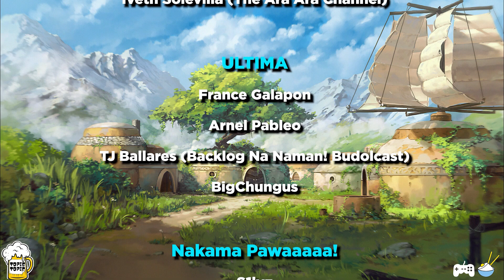How To Rekindle Your Love For Video Games Feat. Vivz & Norvin | Gamesilog Episode 162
Naranasan mo na bang mawalan ng gana sa video games? Kahit anong subok sa iba't-ibang klaseng laro at genre walang nagki-click? Nawalan ng oras sa paglalaro at naging iba na ang priority?

In this episode, nagkuwentuhan kami nila Vivz ng The Ara Ara Channel at Norvin ng PlayStation Trophy Hunters Philippines ng mga experience namin nung "naumay" at nawalan kami ng gana maglaro - at kung ano rin 'yung naging catalyst ng pagbalik ng pagmamahal namin sa video games.
You can follow Norvin & PlayStation Trophy Hunters Philippines at:

If you want to support The Gamesilog Show, head over
ALL BLUE (The Gamesilog Song)
Lyrics by Felix Garcia, Jhazterine Tayag
Title by Kuya Bols
Mixed and mastered by Owa (Joshua Marquez)